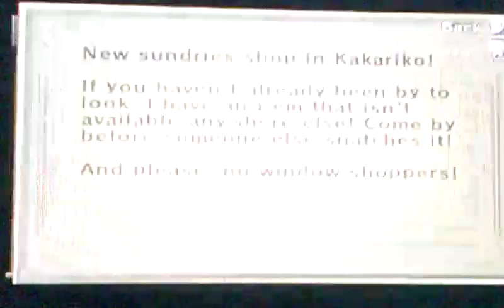Zelda Twilight Princess: Episode 16 Sumo Wrestling with Gorons